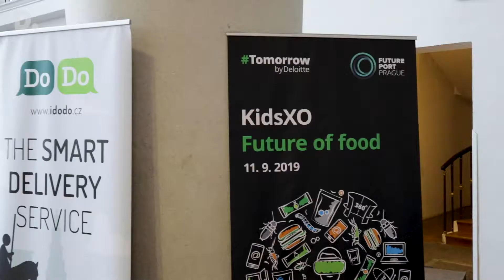KidsXO FutureOfFood at FuturePort Prague 2019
Our latest KidsXO at Future Port Prague revolved around the topic of FutureOfFood and saw our young participants try snacks many won’t even dream of like worms, crickets, tarantulas and even scorpions.
These kids were educated about food and it’s future by our speakers Dr. Ambuj "AJ" Jain, and Brian Spears.